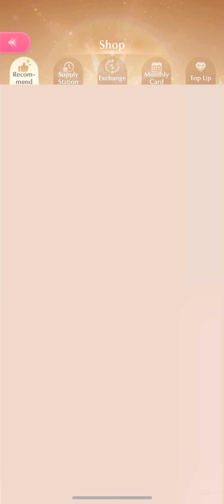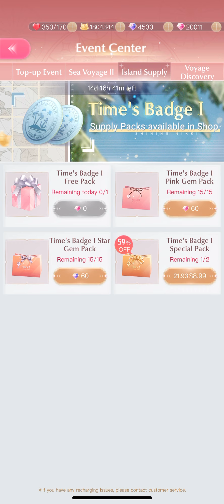Closer Look at All Events October 25th | Shining Nikki